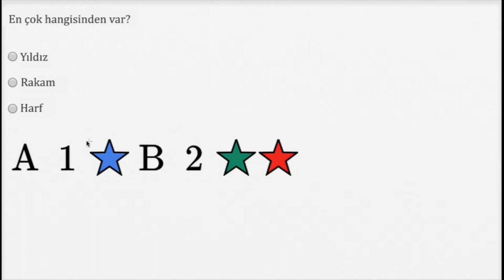Sayıları Karşılaştırma ve Sayma (Okul Öncesi Matematik / Sayma)